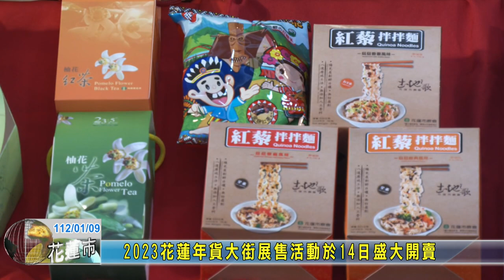20230109 02 春臨洄瀾福兔旺市2023花蓮年貨大街展售活動